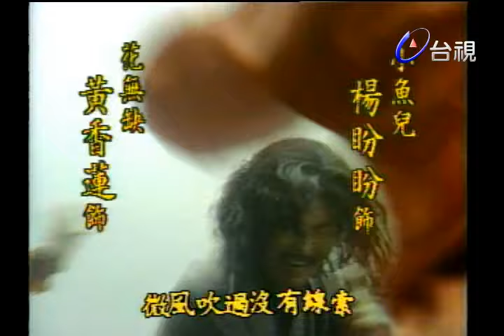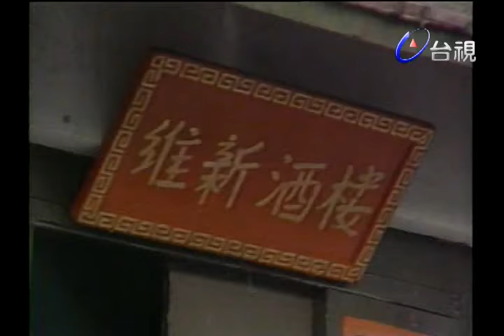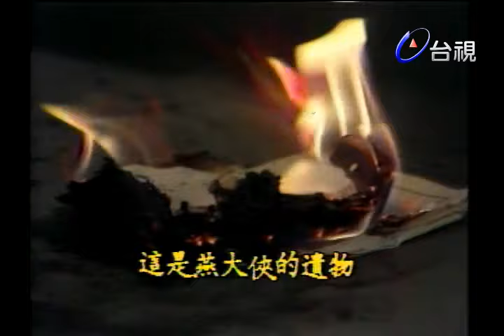新絕代雙驕 第 04 集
一對孿生兄弟因父母遭人迫害致死，使兩人自襁褓期便分別被收養，以致個性和際遇完全不同．哥哥花無缺被移花宮主撫養成人，性情憂鬱深沉，弟弟江小魚由十大惡人調教長大個性刁鑽機靈，灑脫不羈．倆人的命運因一位美麗的女孩鐵心蘭而有聯結．花愛鐵，而鐵卻鍾情於小魚，三人展開一場複雜的戀情．當初陷害他倆的仇家如今又想設計令兄弟倆自相殘殺，江湖恩怨難斷難了，倆人命運難卜．

李道洪 張敏敏 張盈真 黃香蓮 張富美 班鐵翔 田豐 白英 呂盈瑩 李昆 景黛音黃慧文 楊盼盼 趙舜 劉德淑 鄭平君 龍傳人 蘇翠玉
製作人：楊佩佩